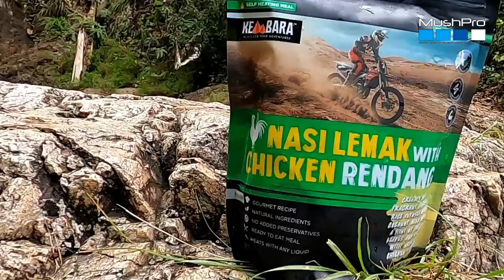Hiking Air Terjun Jerangkang, Gambang, Pahang | MushPRO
Sungai Berkelah, Pahang.